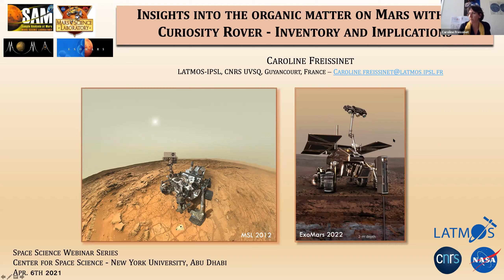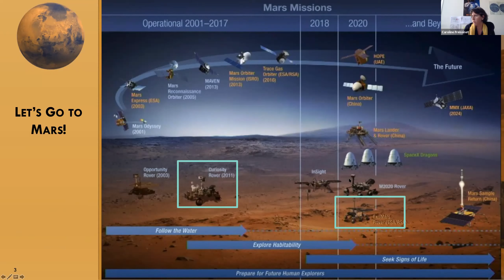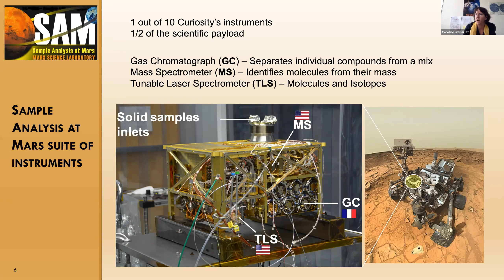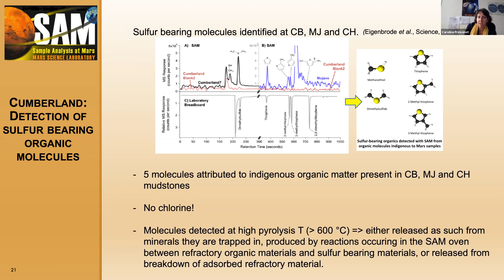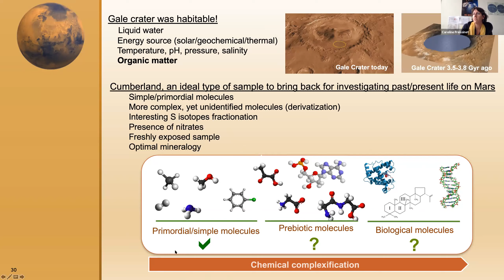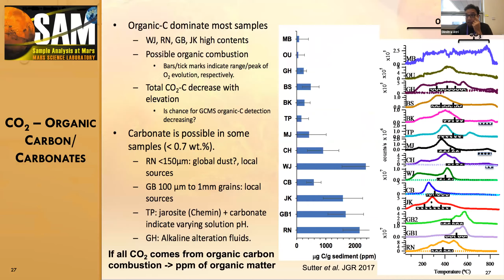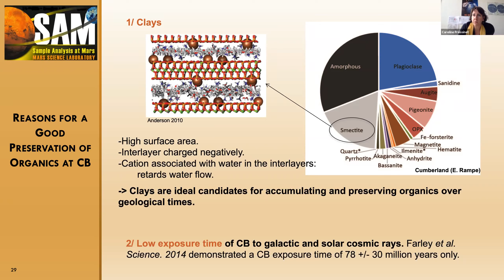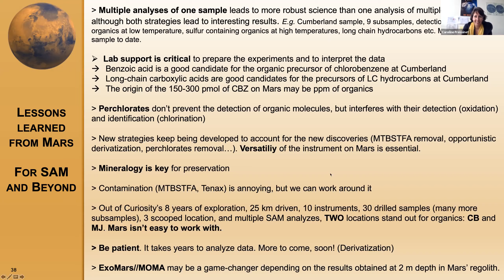Caroline Freissinet: Insights into the organic matter on Mars with the Curiosity rover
Organic matter is critical for habitability of an extraterrestrial environment and the development of life. The ability to detect organic compounds in martian sedimentary rocks is a function of their initial abundance and entrainment as the rock formed as well as the extent of subsequent degradation during diagenesis, exhumation and exposure to the surface and near-surface radiation. Their actual detection depends on the performance, flexibility, and robustness of instruments operating in the martian environment. The current Sample Analysis at Mars (SAM) investigation on NASA’s Curiosity rover and the future Mars Organic Molecule Analyzer (MOMA) instrument on the upcoming ESA/Roscosmos ExoMars “Rosalind Franklin” rover are both analytical laboratories that seek to detect organic molecules, providing important first clues of extinct or extant biota on the planet. With SAM, active on Mars since 2012, we’ve identified molecules at various locations in Gale crater in the form of reduced chlorohydrocarbons, sulfur-containing molecules, long-chain hydrocarbons or  matter oxidized into CO and CO2. The origins of the molecules detected so far remain unclear. Likewise, the exact nature of the precursor molecules is unclear and laboratory experiments to support those analyses are crucial.
In situ investigations provide significant progress towards understanding the presence and diversity of molecular biosignatures in Mars samples, and towards mapping out taphonomic windows of preservation for chemically reduced organic compounds. Understanding the chemical processes that occur on Mars, and investigating the nature, abundance and distribution of those molecules, give insights into the processes that could have occurred on primitive Earth. It also provides valuable information on the habitability and potential for life throughout the solar system.